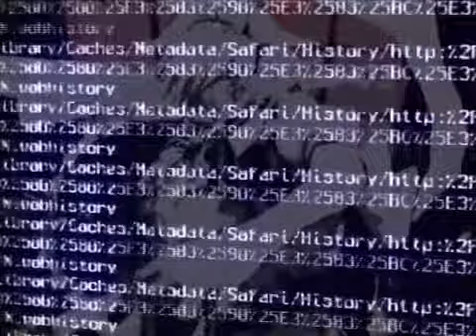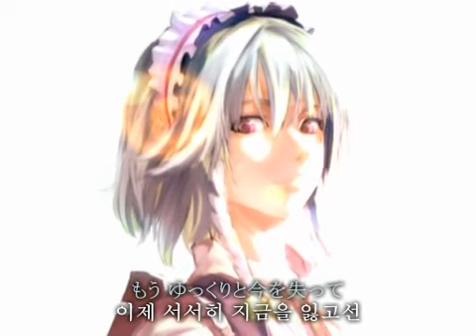[SOUND HOLIC] Dial Connected sm6073539.avi